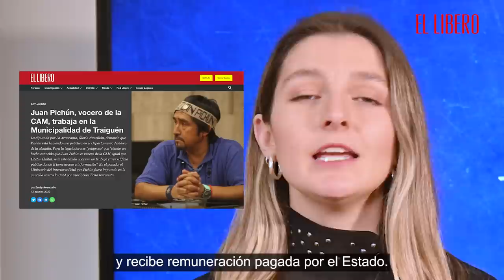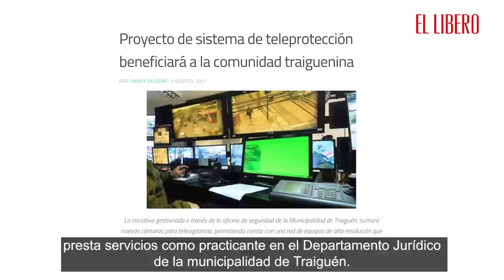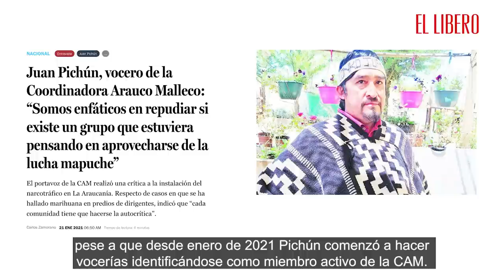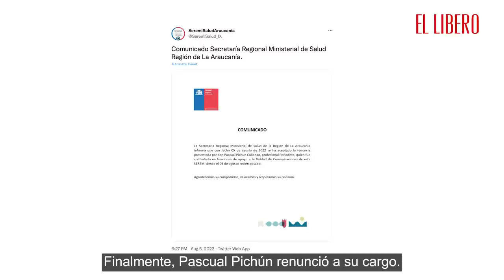El extraño caso del vocero de la CAM contratado en la municipalidad de Traiguén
En este nuevo capítulo de “Investigaciones El Líbero” te contamos todo sobre Juan Pichún, el vocero de la Coordinadora Arauco Malleco (CAM), organización que defiende el robo de madera, que está contratado en la Municipalidad de Traiguén.